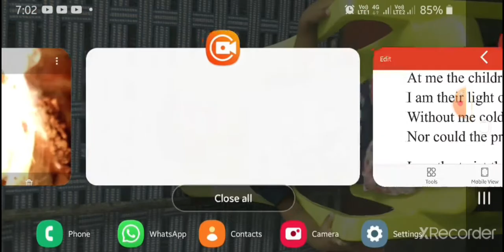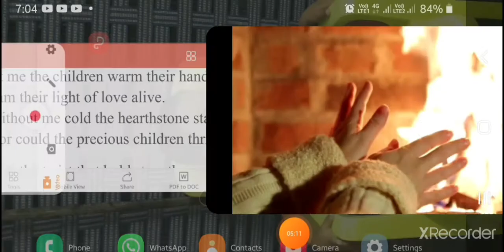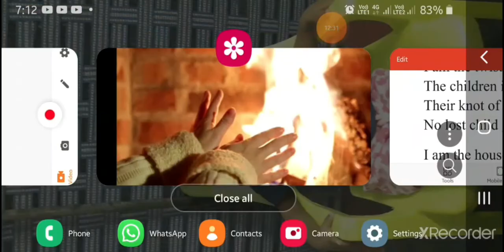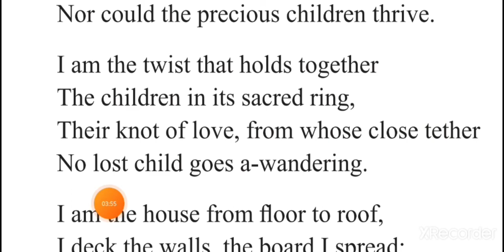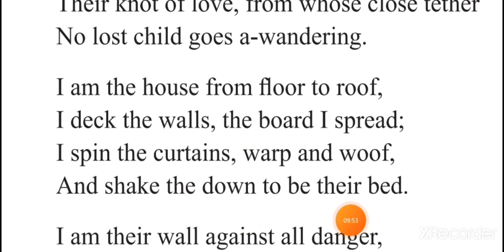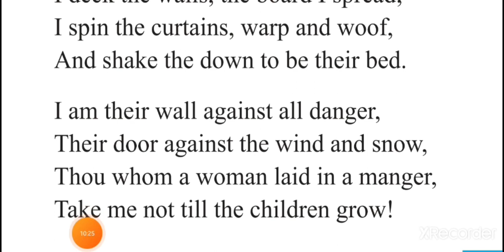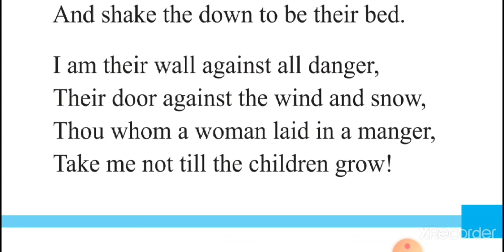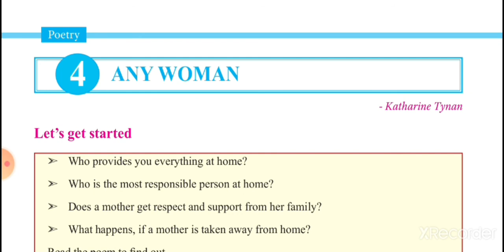ANY WOMAN poem- Explanation- part 2